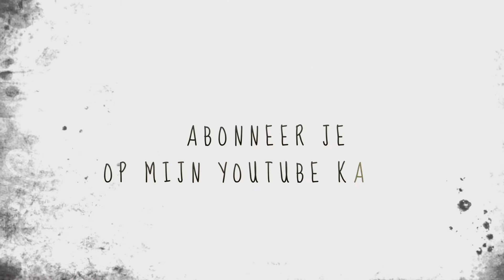Review: Hoe werkt de Cafflano Klassic coffeemaker? | Focusonfoodies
Met de Cafflano Klassic coffeemaker heb je alles bij je om zelf koffie te zetten. Je maalt de koffieboontjes en giet er heen wat er bij. Kijk de video om te zien hoe de Cafflano werkt